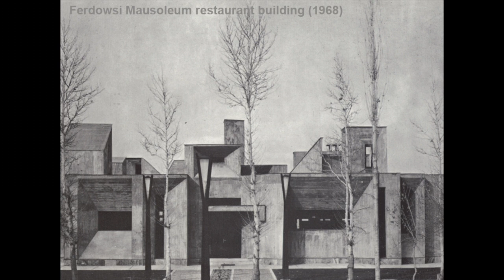Conférence 50 ans d'Architecture Modern en Iran/ Mr. Iraj Yamin Esfandiari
50 ans d'Architecture Modern en Iran

En mémoire de HOUSHANG SEYHOUN à l’ENSA - Paris Malaquais

Association Gondishapour